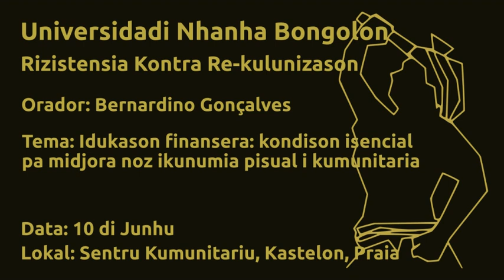UniNB - Idukason finansera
Universidadi Nhanha Bongolon - "Rizistensia Kontra Re-kulunizason"

Tema: Idukason finansera: kondison isencial pa midjora noz ikunumia pisual i kumunitaria
Orador: Bernardino Gonçalves
Data: 10 di Junhu di 2018
Lokal: Sentru Kumunitariu di Kastelon, Praia - Kabu Verdi